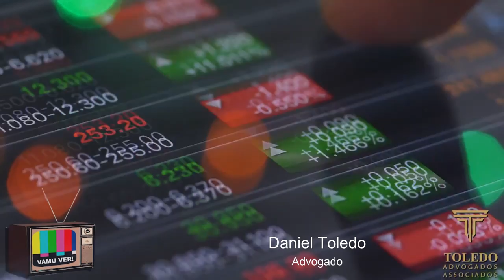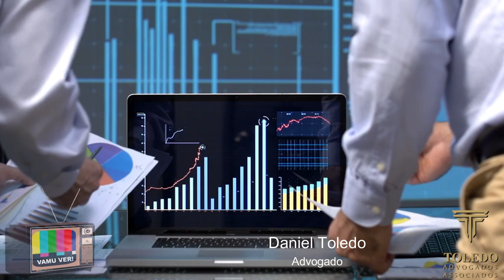Como funciona Visto Gold? Mudanças no Golden Visa Portugal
Existem vários tipos de visto americanos:

⭐ VISTO EB-3: Visto para trabalhadores profissionais qualificados.
⭐ VISTO EB-5: Visto para investidores
⭐ VISTO L-1: Visto para empresários atuarem nos Estados Unidos
⭐ VISTO P: Vistos para atletas e vistos para artistas